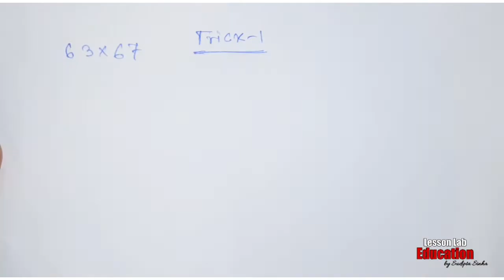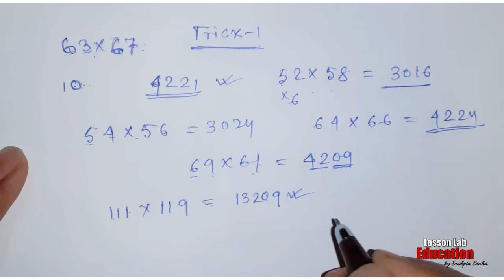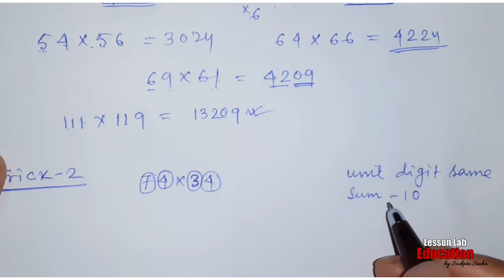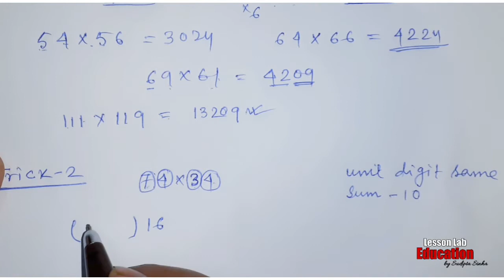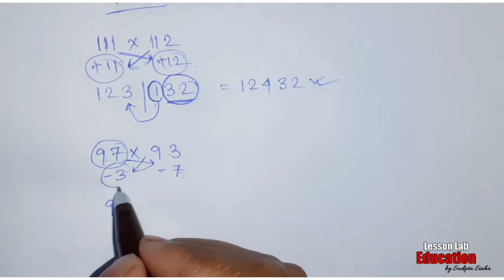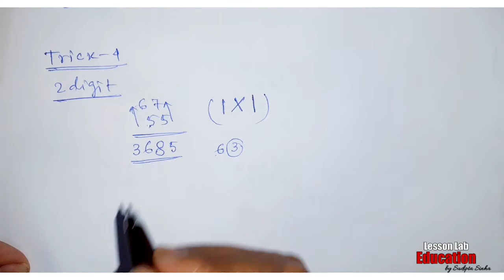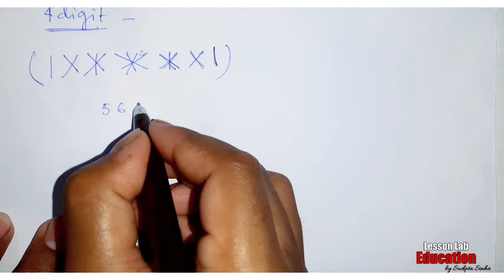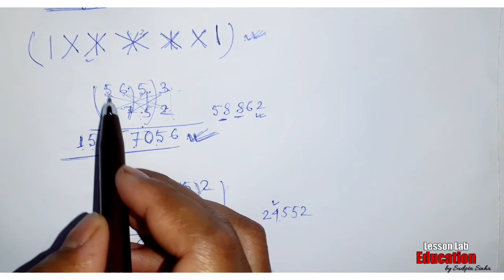Multiplication Tricks | Simplification | Multiplication Tricks for SSC,RRB,IBPS, WBCS,WBP and others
(For WBPSC, WBPSI, WBCS, SSC, RAILWAY, IBPS, Other Govt. Exams)

Next part will come soon with all love & regards.
Prepare hard & take care of yourself.

What is the fastest way to multiply tricks?
What is the fastest way to multiply large numbers?
How can I memorize faster?
How can I mentally multiply faster?
How do you do multiplication manually?
How do you do long multiplication with 3 digits?
Multiplication Tricks of 4 digits